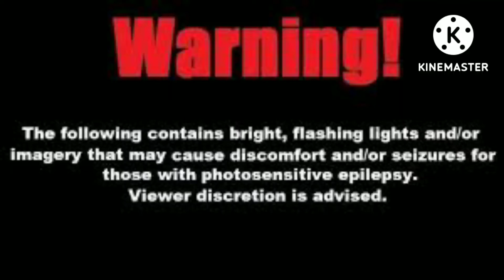Ark Survival Evolved Official PvP - 10 Toes Down